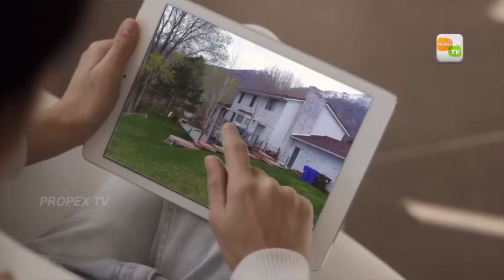Land for sale in Thrissur| Residential land in sale in thrissur| JEORGE TCR 24 11 2020 JAYAKUMAR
Thrissur Corporation in Thrissur District Near Chiyaram Village Post Office Junction 4.200 cents Land For Sale. suitable for building a villa on Corporation Road, 25 m away from the main road. Near by village office, post office, temple, church, 1km from kuryachira jn, ernakulam thrissur highway, St. Joseph High Secondery school, Elite Hospital, 2.5 km from Shakthan Stand.
Price : 7.5 Lakhs/per cent
negotiable
Near By
300 meter from village office
300 meter from chiyyaram post office
400 meter from temple
400 meter from R.C Church
2.5 km from South bus stand(shakthan bus stand)
1.5 km from koorkenchery junction
1.5 km from Elite hospital
700 meter from St. paul G.H.SKuriachira
1km from kuriachira church (rc)
1km from kuriachira junction
1km from ernakulam - thrissur high way
2km from kannamkulangara church
1km from St. Joseph H.S.S
25 meter distance main road